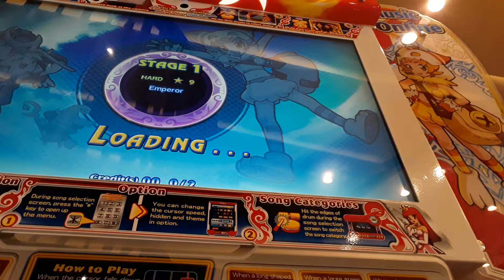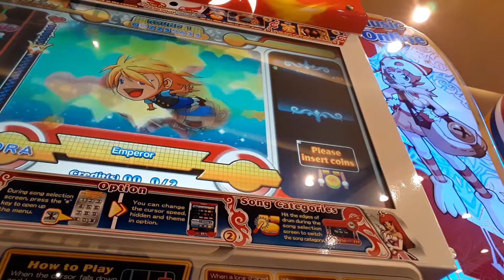percussion master 3 Emperor 👘🎎🎏 อี่